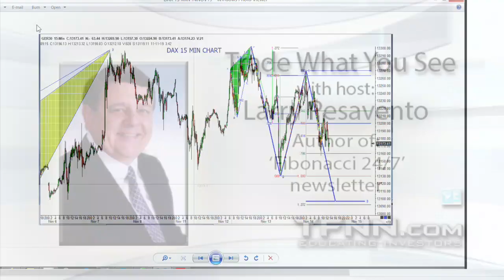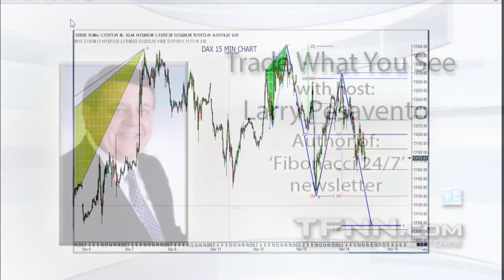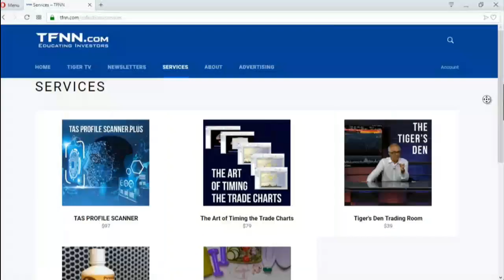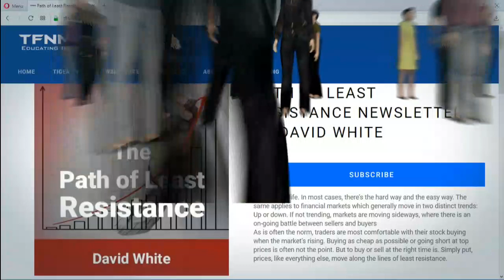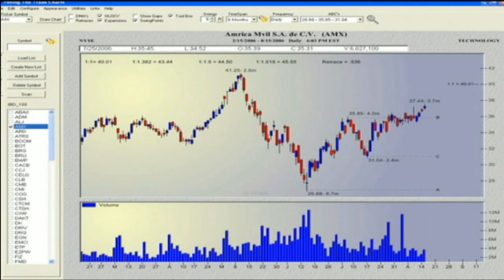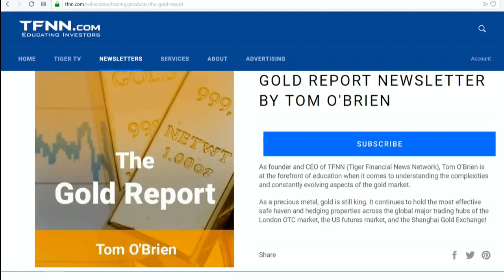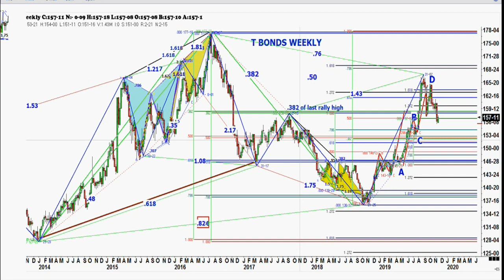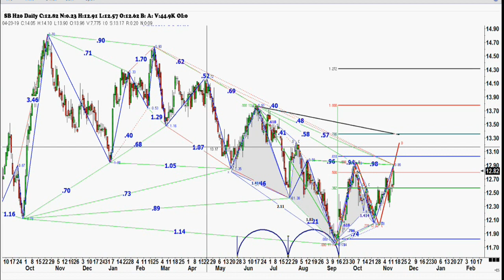November 14th, Trade What You See with Larry Pesavento on TFNN - 2019